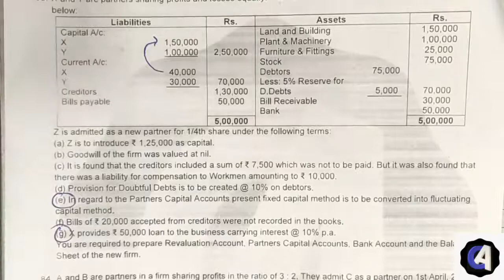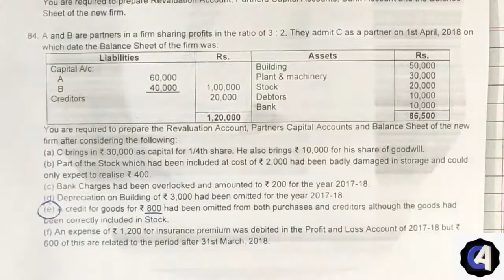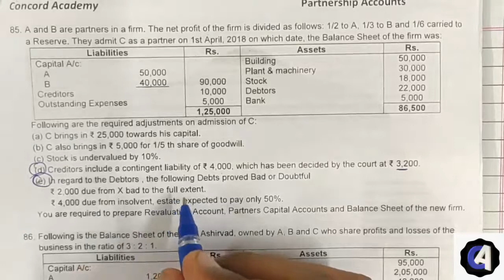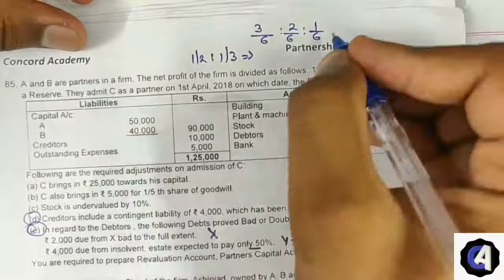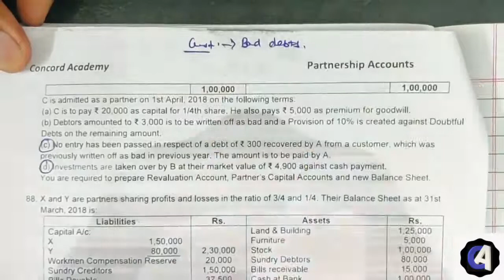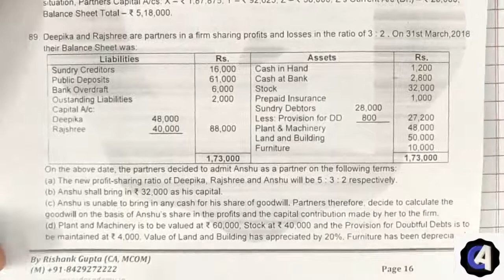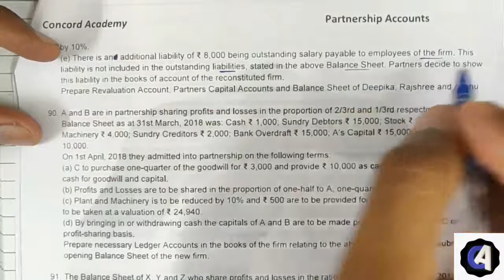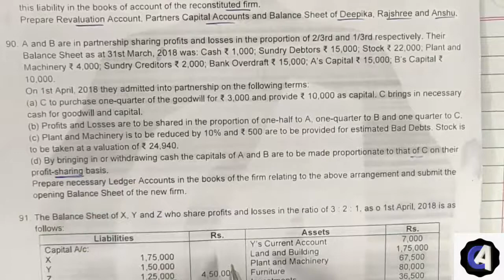Admission of a Partner Lecture 7 Part 1 by CA Rishank Gupta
Admission of a Partner for CA/CS/CMA & Class 12th by CA Rishank Gupta

HAPPY STUDYING!